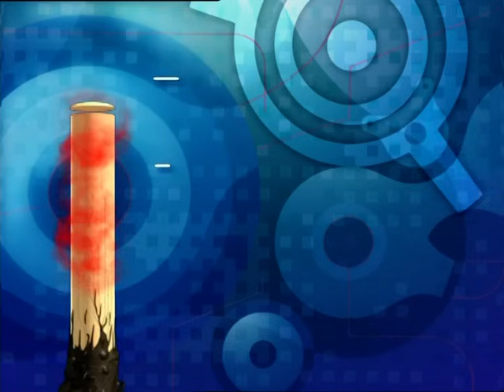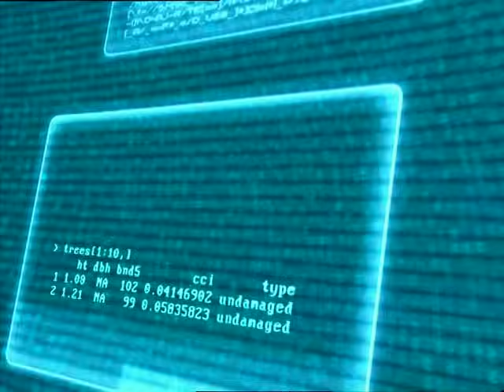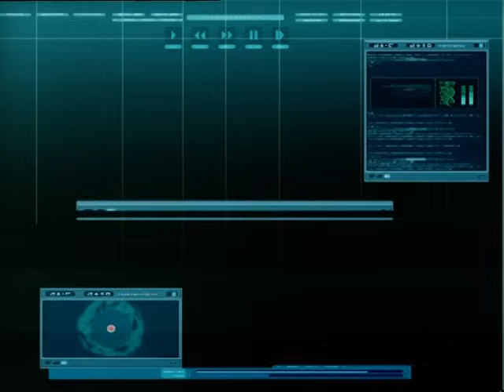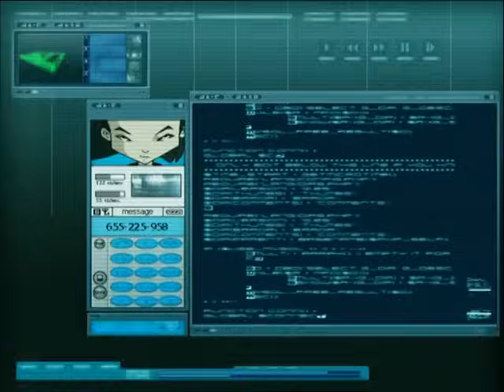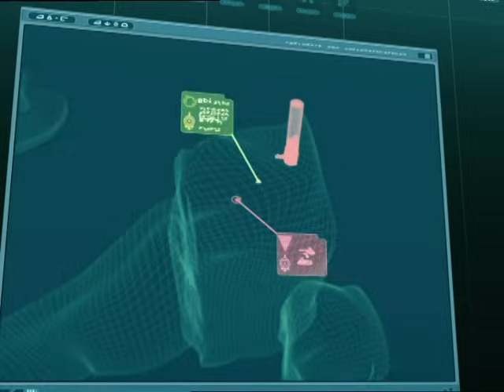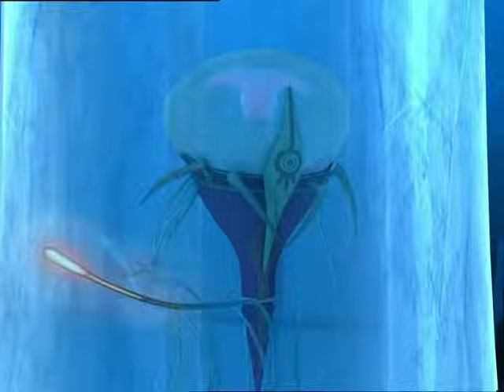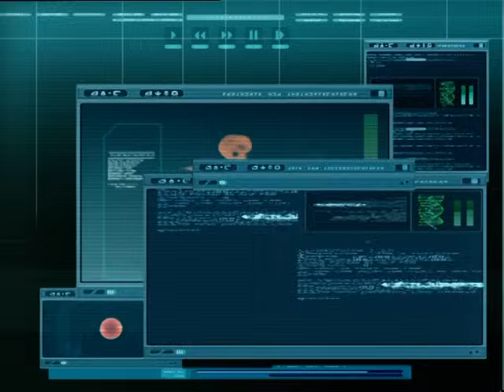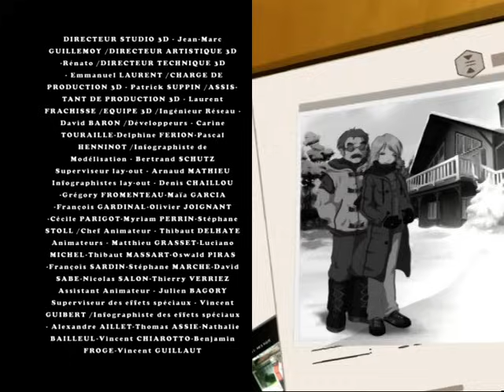CODE LYOKO - EP44 - Vertige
Ulrich est sujet au vertige… il n’a jamais osé l’avouer à ses amis. Mais au cours d’un concours d’escalade, il est humilié par William sous les yeux de Yumi. Piteux, il se réfugie dans la forêt. Yumi et Odd vont le rejoindre pour tenter de le réconforter… c’est à ce moment précis que XANA décide d’attaquer. Il envoie une meute de loups pour exterminer nos héros. Jérémie et Aélita doivent agir sur Lyokô !